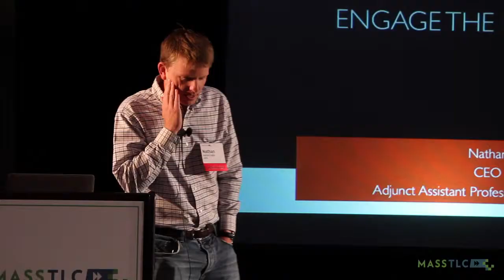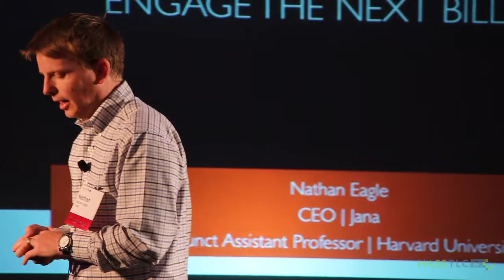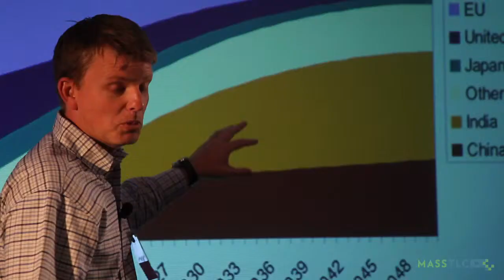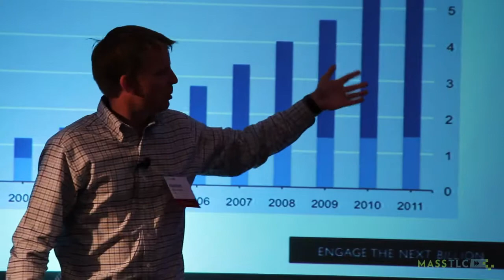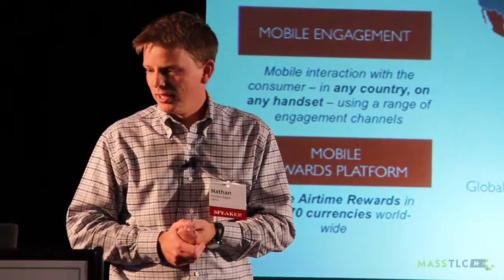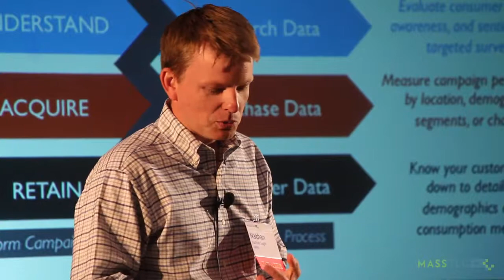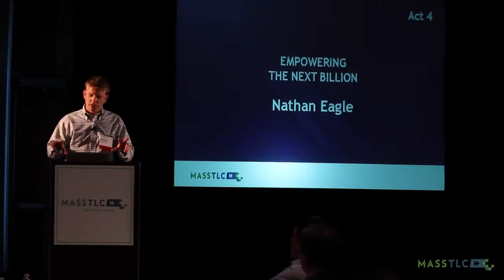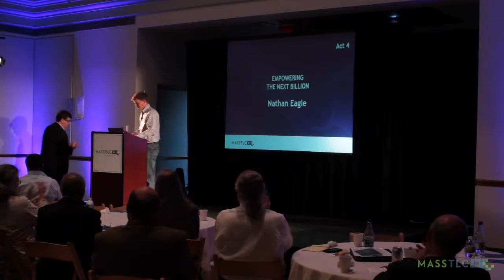MassTLC 2012 Executive Summit: Empowering the Next Billion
- Nathan Eagle, CEO, JANA at the 2012 CXO Summit: Innovation in a Connected World, A Glimpse over the Horizon.